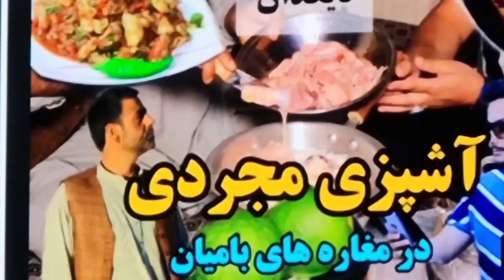چاشت کابل | آشپزی عاصم سردار کباب شوقی و مزه دار شوق در خانه ما - Asim sardar cooking